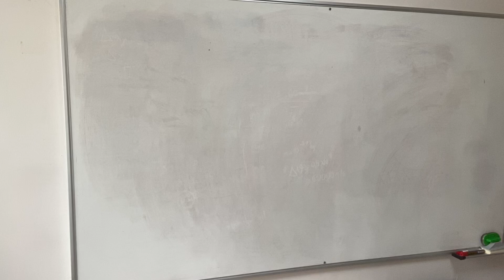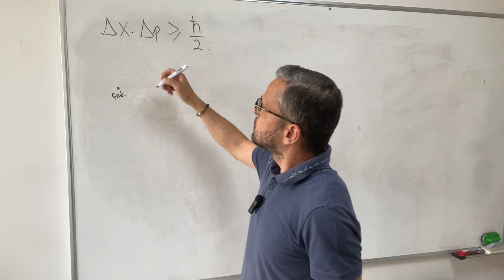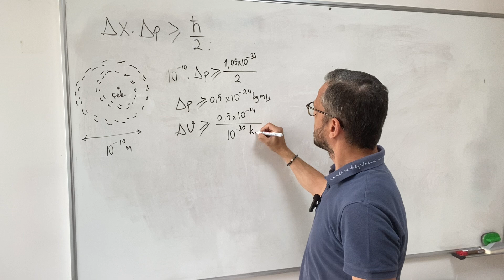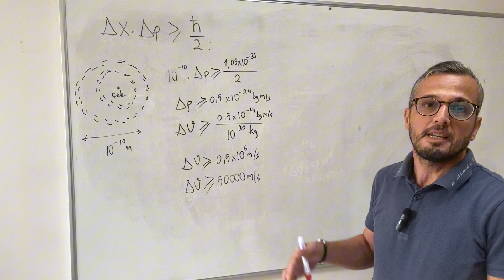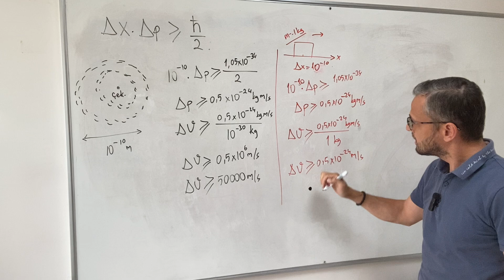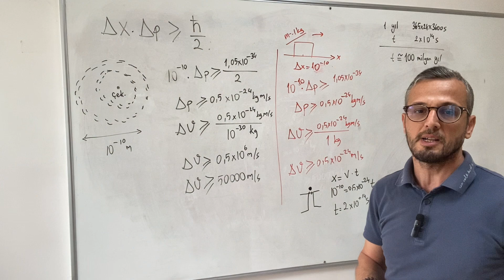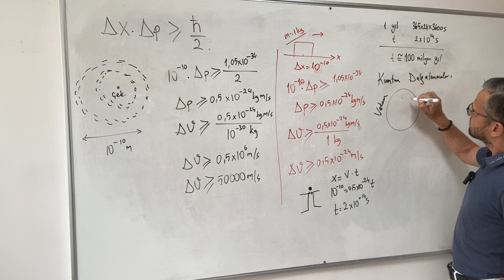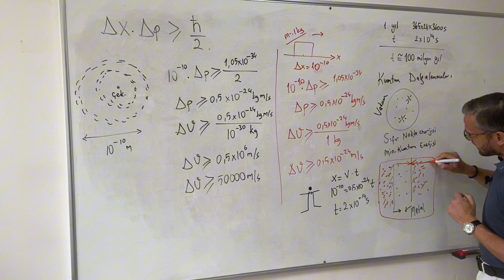Hiç enerji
Belirsizlik İlkesi, Kuantum Dalgalanmaları, Sıfır Nokta Enerjisi, Casimir Etkisi